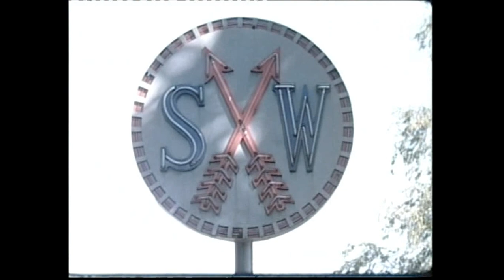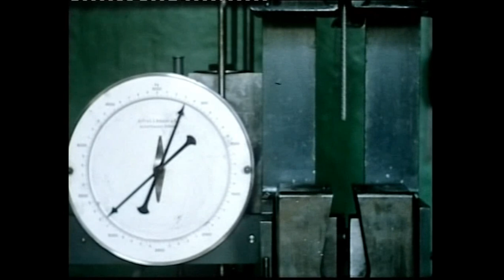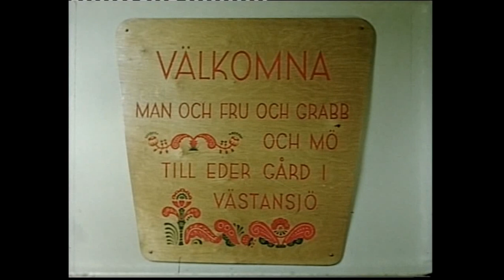bruket vid barken. En film om Smedjebackens valsverk100 års jubileum 1956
Jubileumsfilm 100 år. Järnhantering vid valsverket, stålverket i Smedjebacken, västerbergslagen, Södra Dalarna. Kort historik om Fundia och bilder tagna från utsiktstornet på Uvberget och från Norrbärke kyrka på Kyrkogatan, Smedjebacken. Solhöjden. Bebyggelse ned mot hamnområdet och gamla sågen. Kråkslottet och andra hus på Västansjö. Boende i området. barn i lekparken. Vid Kolbäcksån i centrala Smedjebacken. Grenanderska gården. Äffärsstråket på Vasagatan. Vasatorget. Den nybyggda sjukstugan. Personal på kommunalkontoret. Hotellet. Kyrkogatan ned mot hamnen. Prostparken. Norrbärke kyrka. Konfirmander. Området vid hembygdsgården. Ålderdomshemmet och nybyggda villor på Solhöjden,Uvberget. Skolexamen. Unga elever i klassrum. Tåg mot kyrkan. Firande av Svenska flaggans dag. Gymnastikuppvisning. Bergslagsspelen under midsommar i Smedjebacken. Människor i folkdräkter ankommer med en båt. Dalarnas midsommarflicka musikkåren med flera i kortege genom staden. Midsommarstången reses. Stor folksamling. Folkdans. Bröllop. Bilder från området inne på Fundia med de olika byggnadera. Martingverket baserat på järnskrot som främsta arbetsverktyg och råvara. Kontoret. Företagets disponent, kamrer med flera. Ritkontoret. Laboratoriet. Stålverket. Arbete vid oljeeldad Martingugn med stålbad. Analys. Anställda i arbete på industrin exempelvis vid tappning och gjutning och så vidare. Anställda samlas efter dagens slut i sanitetshuset, Västansjö. Västansjö Gård dit anställda med familjer kan söka sig på fritiden för aktiviteter och samvaro. Ombordstigning på Elvéns bussar för arrangerad bussresa. Vid järnvägsstation. Hamnområdet med båtar. Badande vid badplatsen Prästa. Tennisbanan vid Heros. Torrbo. Gladtjärn på Valsverkets dag, interiör och exteriör. Vy över sjön Barken.

filmen är gjord av Fundia valsverk1956